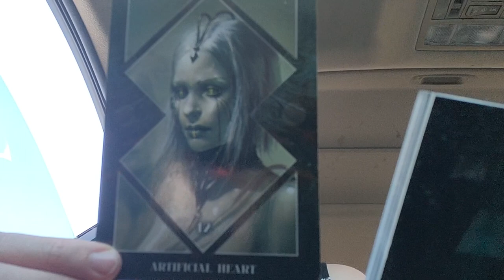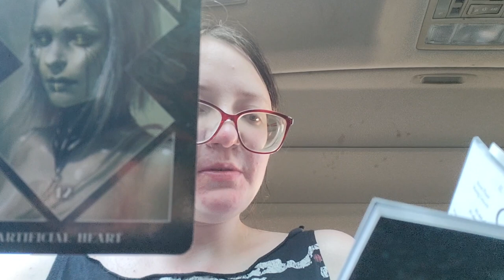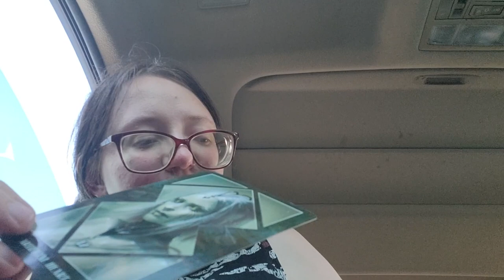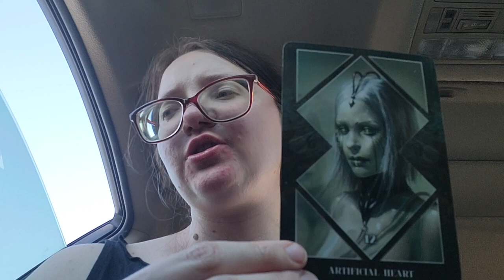06.06.2023 Artificial Heart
Artificial Heart *** Visit my Online Store *** Support me and my channel

Will we blame everyone else for our misfortune? Or will we choose to find the good in even the most dire of circumstances?

My book:
The Asylum Gates

00:00 Drawing Card and First Impressions
00:24 Phase and Stage
00:37 Visual Seed
00:48 Sentence
01:12 Going Dark
03:19 Outro